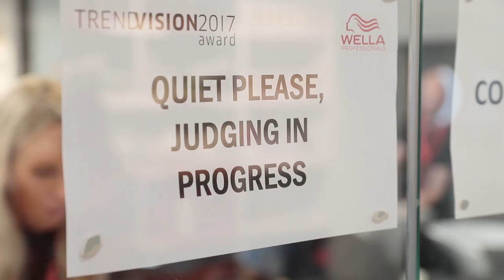How to Present to Judges and How to Control Your Nerves | Wella Professionals